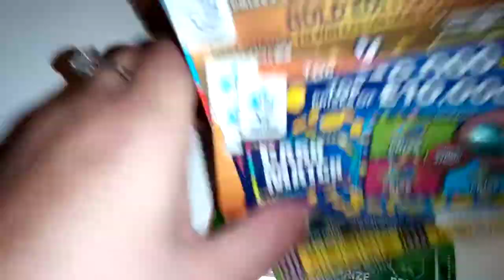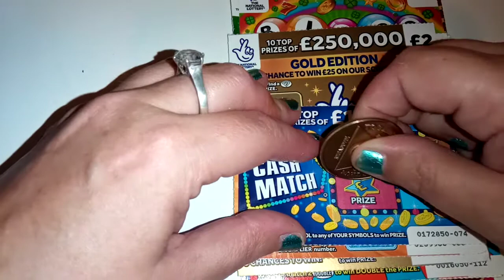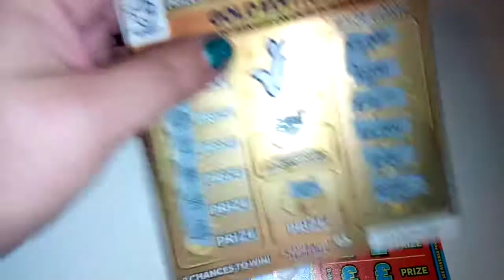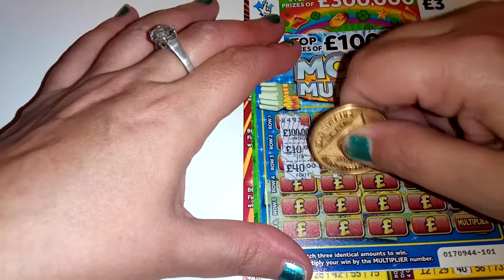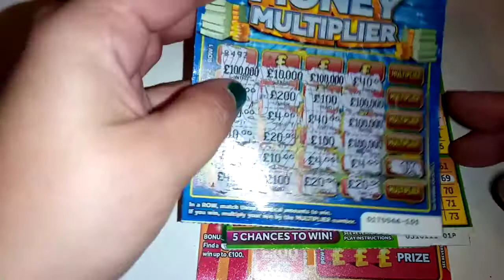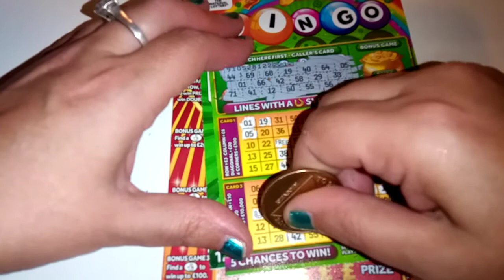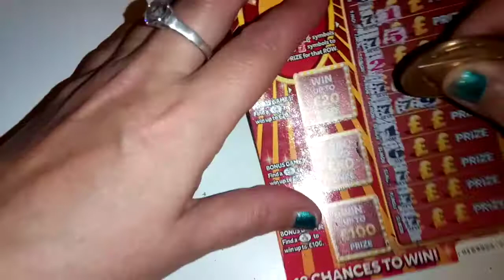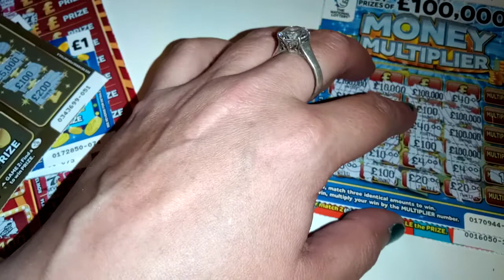SCRATCHCARDS MIX 🌞💖🌞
how did we do tonight 💖😂😀